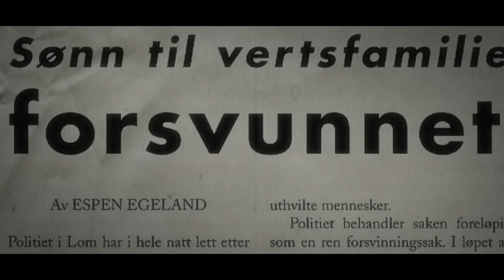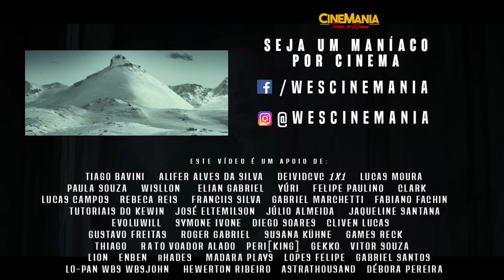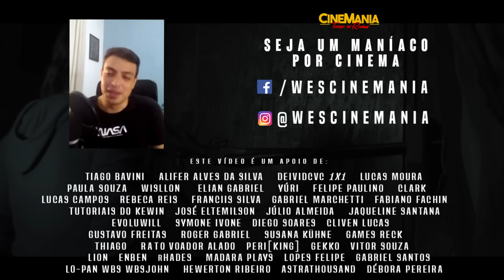PRESOS NO GELO 1: Jovens MASSACRAD0S por um ASSASSIN0 BRUTAL! (2006) | Review do Maníaco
"Eles foram parar no lugar errado"
Recap + Crítica de Presos no Gelo (Cold Prey/Fritt Vilt - 2006) - (Repost)
OBS: Assista o vídeo com fones de ouvido para obter a melhor qualidade de áudio possível.

💀 QUER APOIAR O CINEMANIA?
Seja MEMBRO do canal a partir de R$2,99/mês, clicando no botão SEJA MEMBRO (e de quebra, ganhe benefícios).

Sinopse:
Um grupo de jovens vai para as montanhas com a intenção de esquiar e se divertir. Ali, tudo vai bem até que um deles acaba quebrando a perna. Assim, eles começam a procurar alguma ajuda na afastada região e dão de cara com um hotel abandonado.